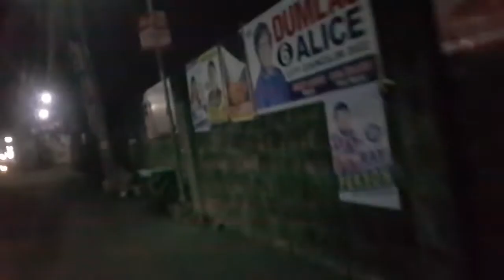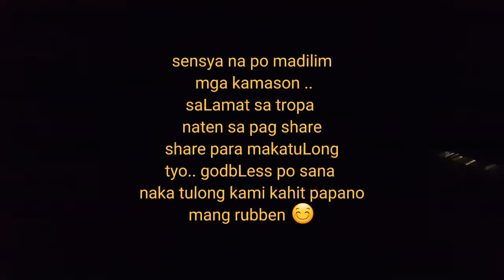vlog 134 mag bigay tayo ng konting tuLong kay mang rubben